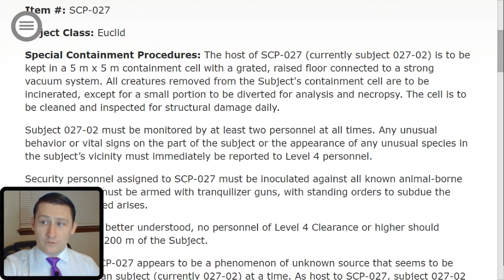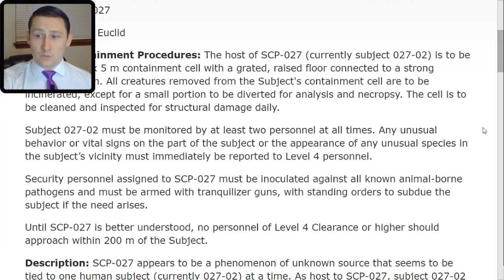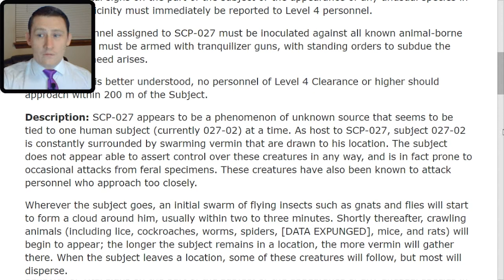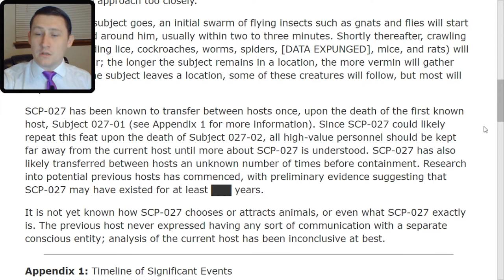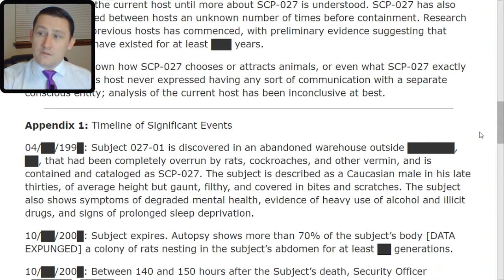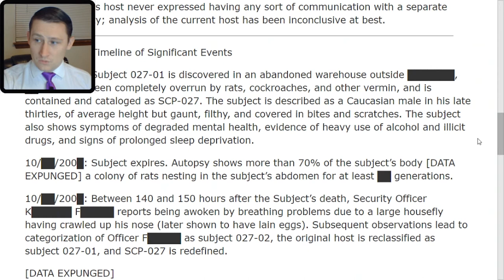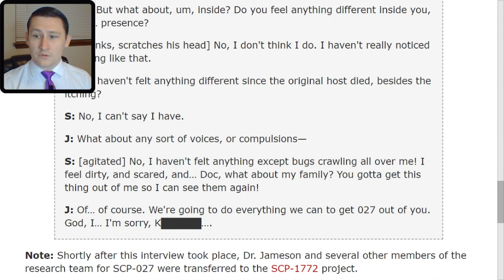SCP 027 The Vermin God